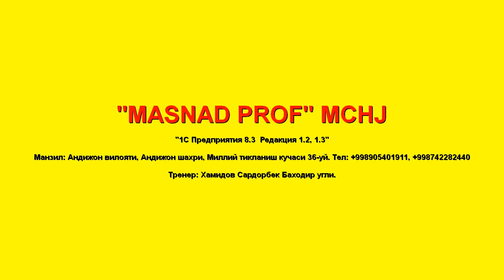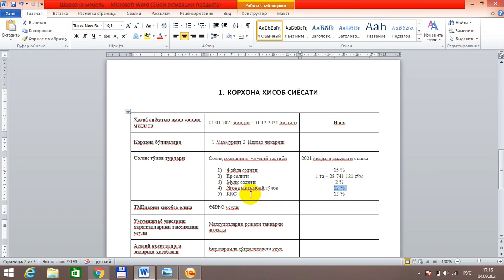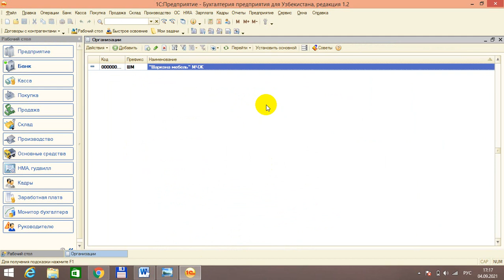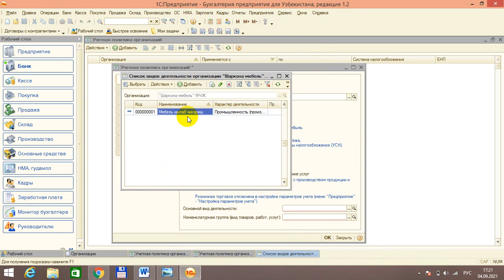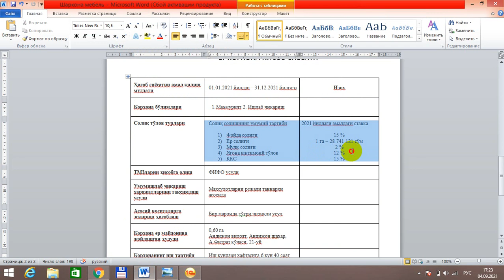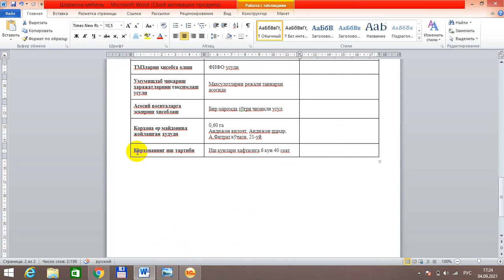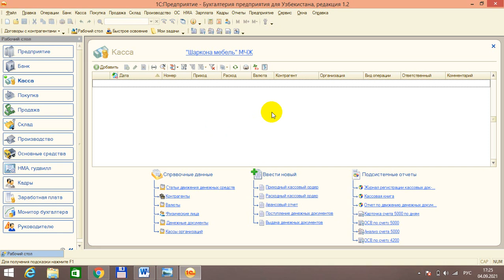(4-дарс) Корхона хисоб сиёсати ва уни дастурда шакиллантириш тартиби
MAWAZIN ❇️ Бухгалтерия ўқув маркази!

❇️Мутахассислар тайёрлаш ўқув маркази❇️

🔰Бошланғич тайёрлов курси🔰
✅ Бухгалтерия хисоби
✅1с 8.3 дастурида Ўзбекистон учун корхона бухгалтерияси (айланмадан солиқ)
✅Солиқ ва солиққа тортиш
✅Солиқ хисоботларини ўргатиш

🔰Амалий Бухгалтерлар учун малака ошириш ўқув курслари🔰
✅Бухгалтерия хисоби стандартлари
✅1с 8.3 дастури (айланмадан солиқ) 3.0 редакция
✅1с 8.3 дастури (умумий солиқ) 3.0 редакция

☎️ Мурожаат учун :
👨‍💻Админ:

1с установка қилмоқчи бўлган корхона ва ташкилотлар учун Республика бўйича етказиб ва ўрнатиб берилади!